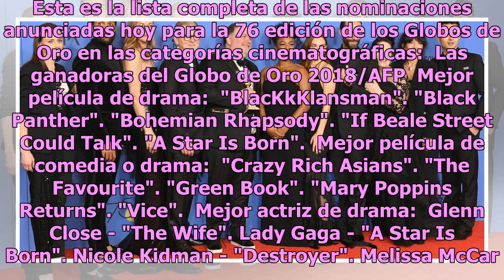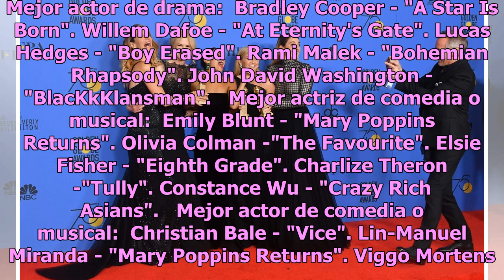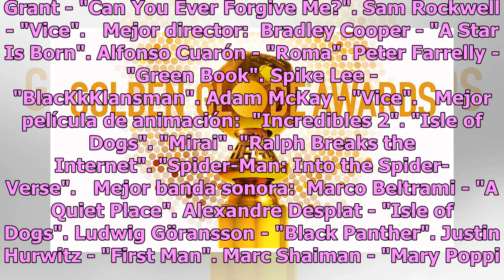Lista de nominados de los Globos de Oro 2019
Esta es la lista completa de las nominaciones anunciadas hoy para la 76 edición de los Globos de Oro en las categorías cinematográficas:  Las ganadoras del Globo de Oro 2018/AFP  Mejor película de drama:  "BlacKkKlansman". "Black Panther". "Bohemian Rhapsody". "If Beale Street Could Talk". "A Star I...